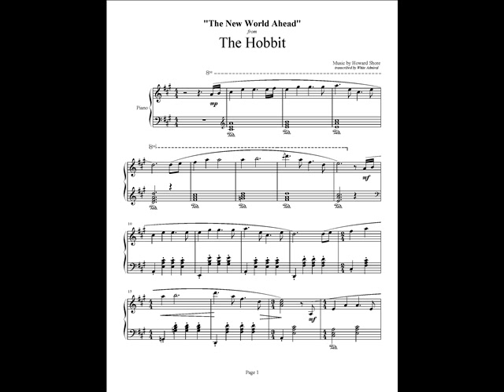The Hobbit - The World is Ahead - Howard Shore (piano solo with sheets)